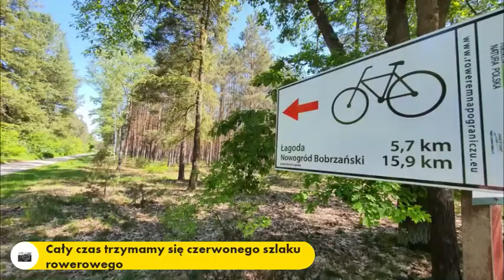Rekonesans trasy na XVI biwak z nadbobrem.com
Sprawdzaliśmy trasę przed XVI biwakiem z nadbobrem.com.
Trasa prowadzić nas będzie przez teren byłej fabryki amunicji DAG, po betonowych drogach pośród lasów. Będziemy poruszać się po wytyczonym czerwonym szlaku rowerowym, który zatacza pętle.
Atrakcje które zobaczymy:
- była fabryka amunicji DAG
- ruiny remizy strażackiej
- strzelnica
- droga wzdłuż Kanału Dychowskiego
- rzeka Bóbr
- drogi twarde na każdy rower.